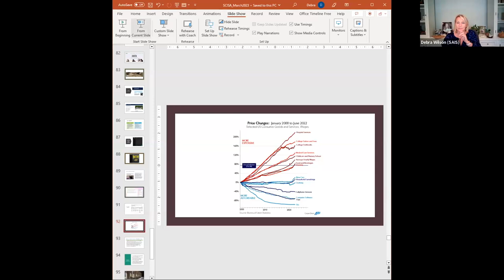EdChat, Josh Clark interviews Debra Wilson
Listen to this engaging conversation between Josh Clark, Head of Landmark School and Chair of the International Dyslexia Association and Debra Wilson incoming CEO of the National Association of Independent Schools. They discuss the impact of artificial intelligence and how is will effect schools, teachers, and students.